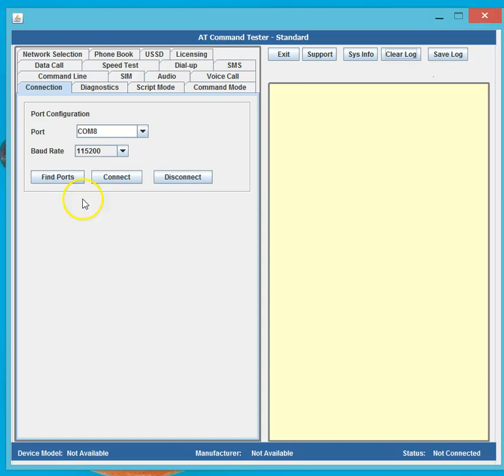AT+CPSI - Return UE system information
AT+CPSI command is used to return the UE system information. Use AT Command Tester to test AT+CPSI command.